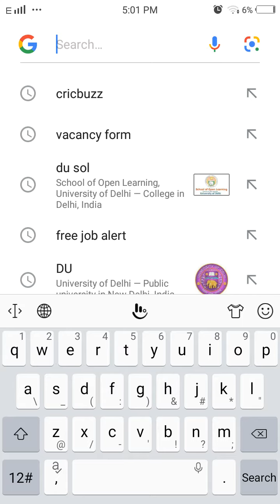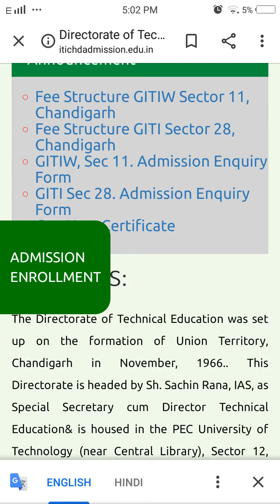CHANDIGARH ITI IMPORTANT ADMISSION DATES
Chandigarh ITI admission dates Chandigarh ITI admission open